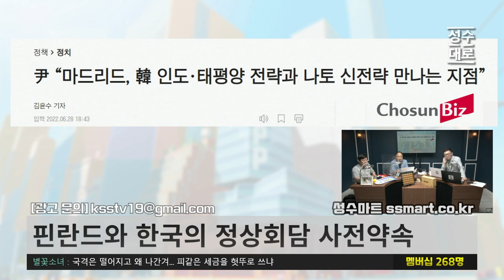한국-핀란드 관계 좋았었는데 정상회담이 파토난 이유 사실은 | 김성수 최요한 안진걸의 시사UP쇼 (짤)